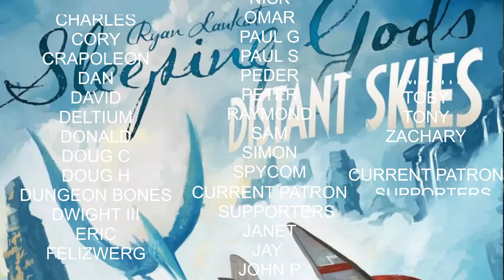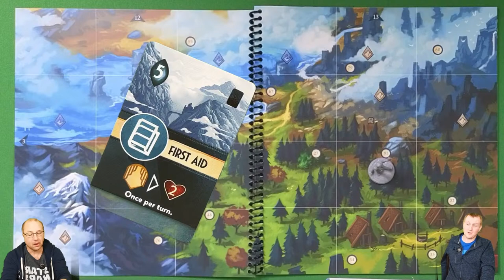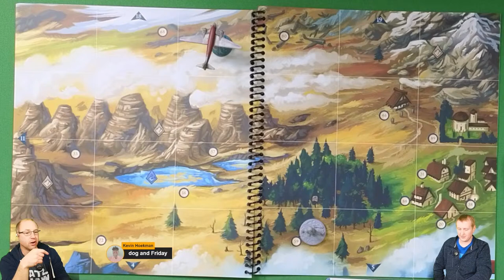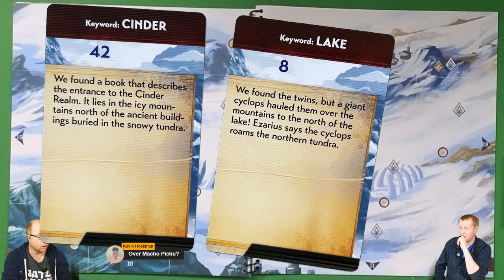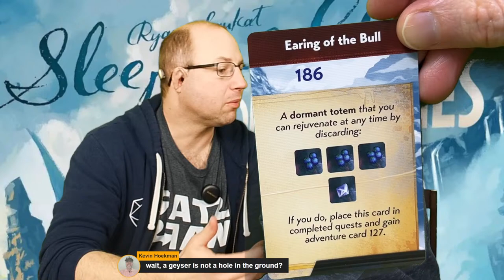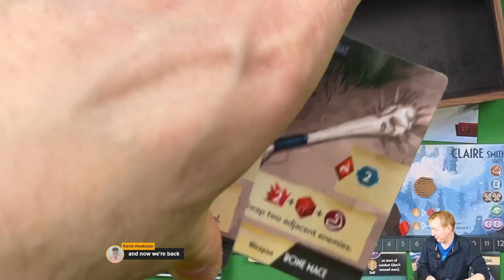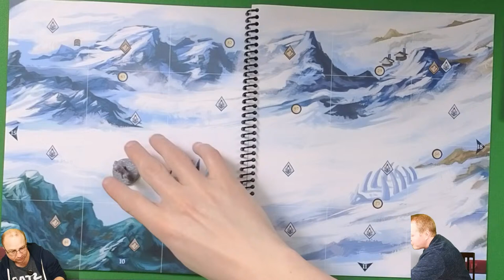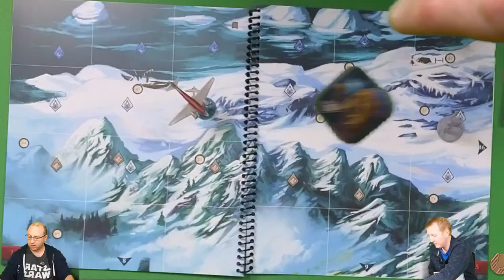Distant Skies Live with Hit and Miss part 5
Tonight Colin and I are going to continue our campaign of Sleeping Gods Distant Skies.